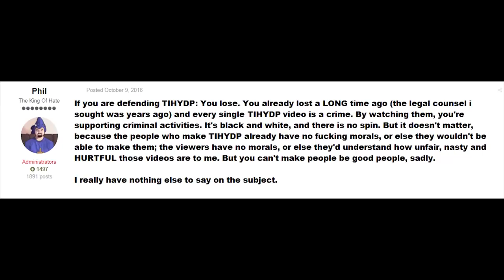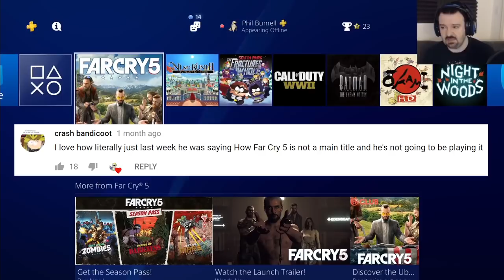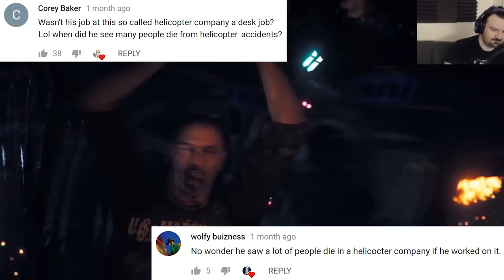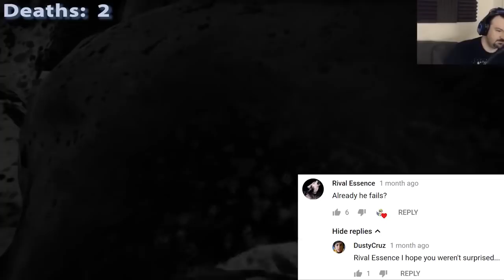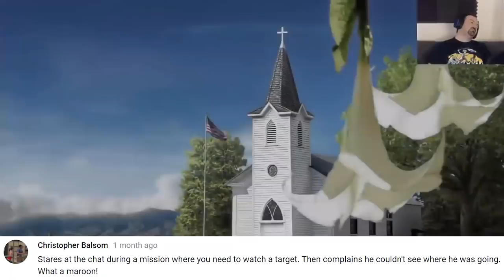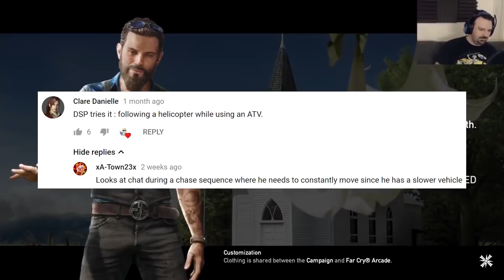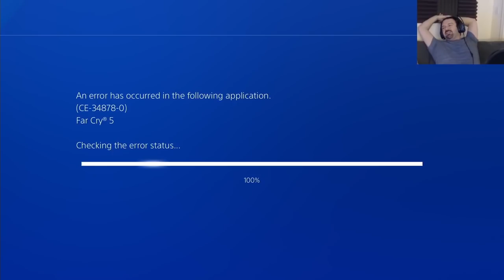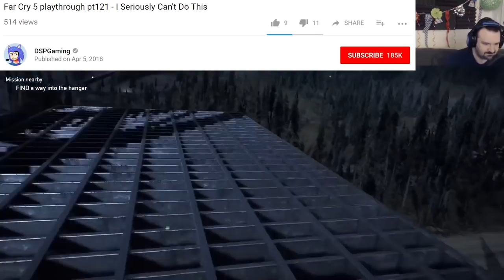This Is How You DON'T Play Far Cry 5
Phil Burnell meets Joseph Seed. Who's the greater cult leader? He beat the main game in 31 hours and then got his ass kicked in the multiplayer part.

Drinking game: Take a shot every time he fails a mission, kills a civilian, or dies.